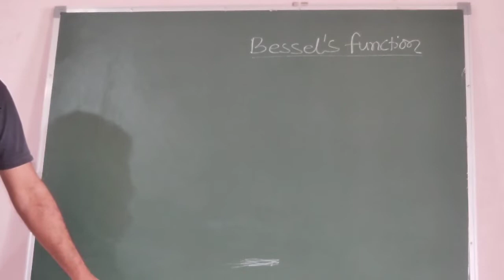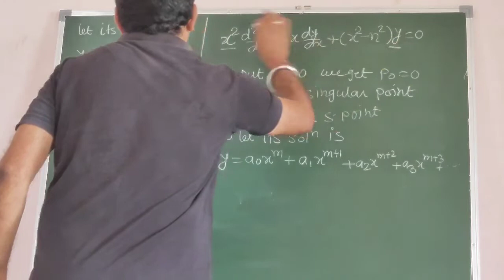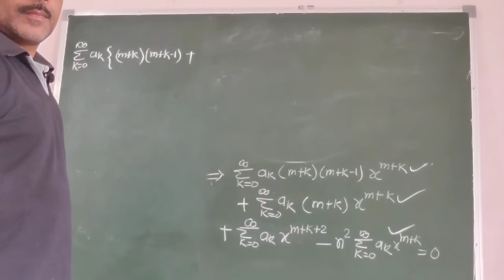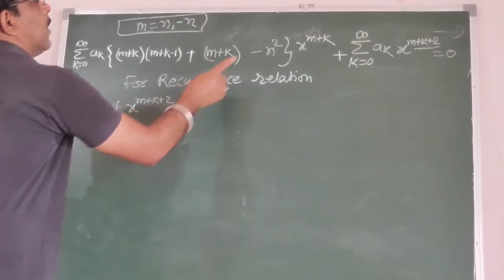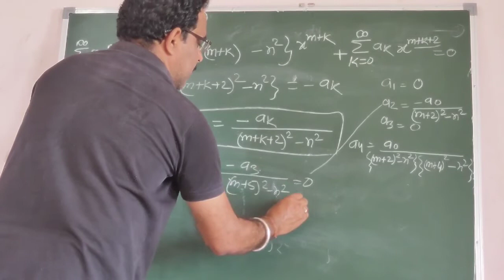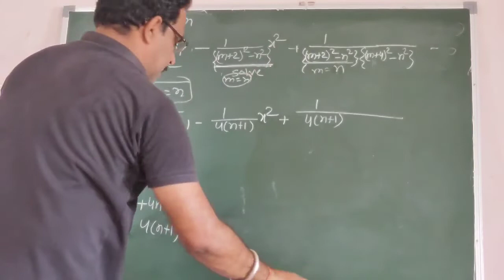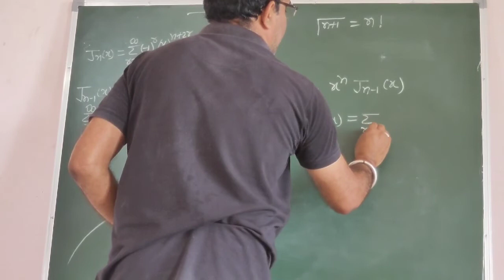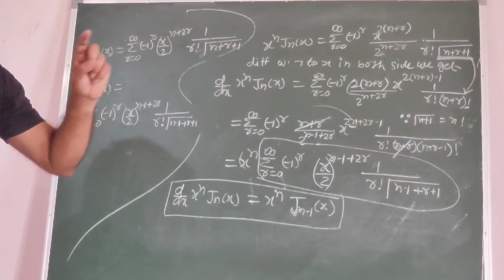Bessel's Function and Recurrence Relations||part-1||Barun Maths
Hi..

This video contains the concept of “Bessel's Equation”
One of the most important differential equations in applied mathematics is

x² d²y/dx² + x dy/dx + (x²-n²)y=0

which is known as Bessel's equation of order n. It's particular solution are called Bessel's functions of order n. Many physical problems involving vibrations or heat conduction in cylindrical regions give rise to this equation.